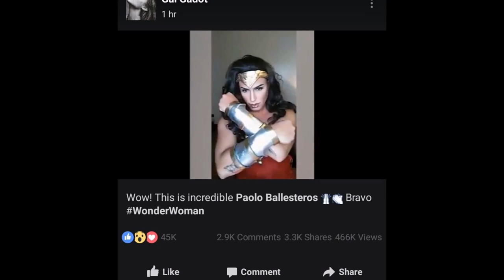Gal Gadot pinuri ang makeup transformation ni Paolo Ballesteros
Wonder Woman star Gal Gadot pinuri ang Wonder Woman makeup transformation ni Paolo Ballesteros!